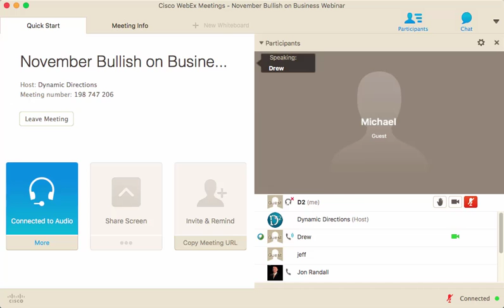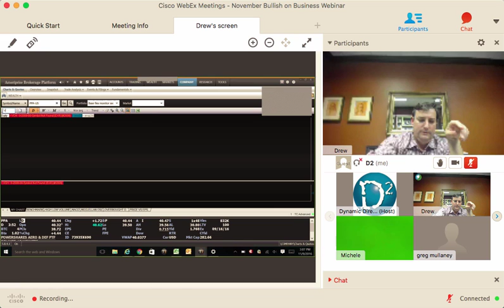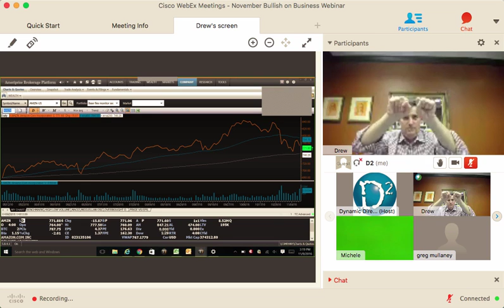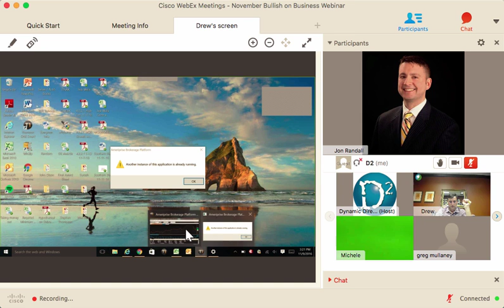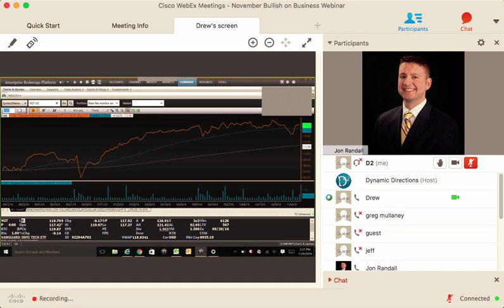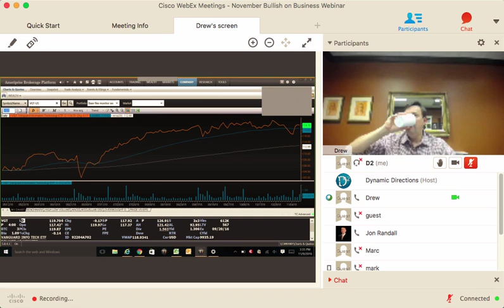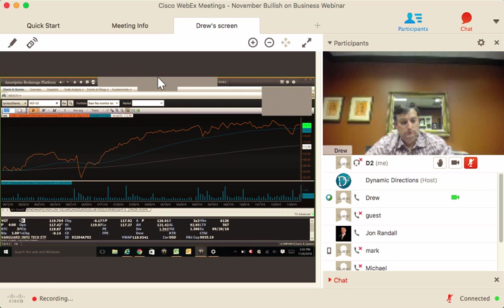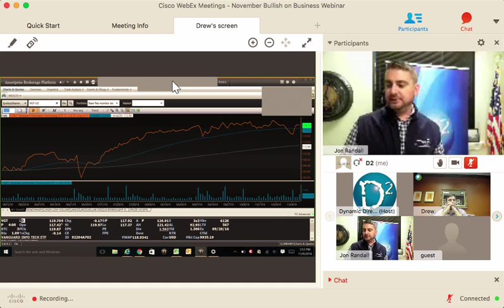Bullish on Business Year End Tax Planning